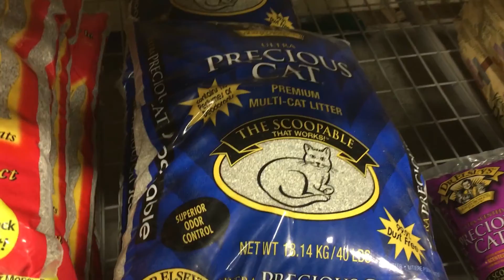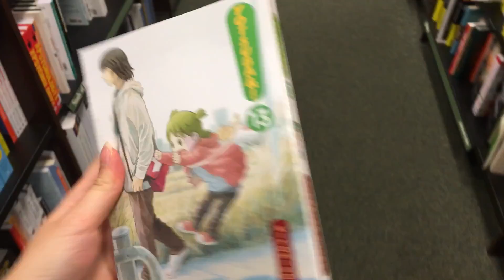Week 10 Vlog: Bipolar Weather, Cats, Adorable Kittens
Life in North Carolina

Rainy Memorial Day
Hot and Rainy Week
Cats playing around
Visited adoptable Cats at PetSmart
Mission BBQ
More Thunderstorms